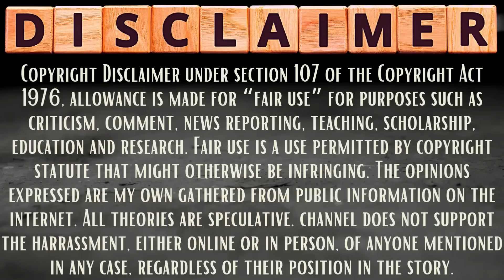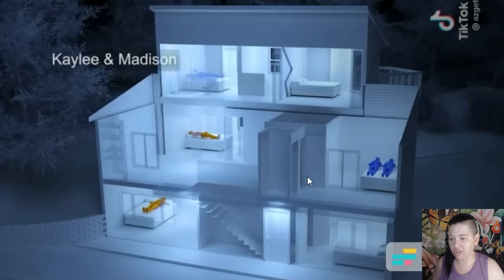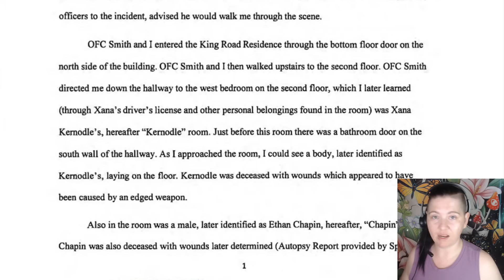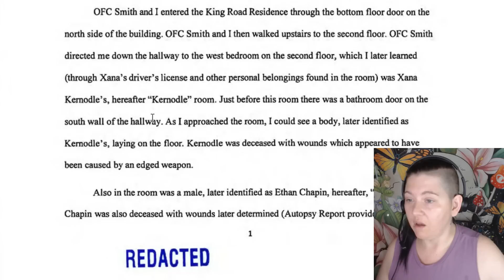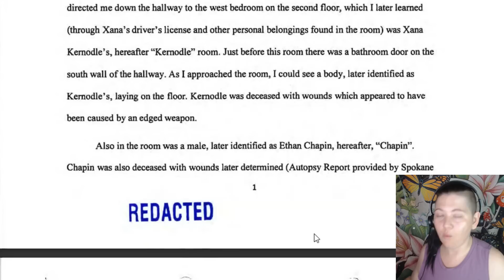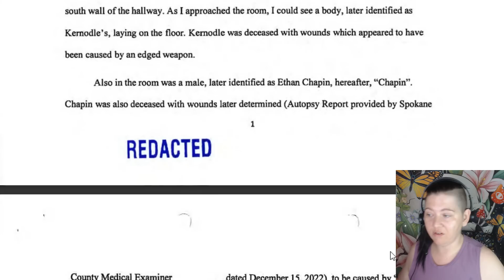Revelations Around The Idaho Quadruple Homicide 911 Call | Putting Visuals With The Words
Please bear with the back-and-forth microphone volume. Its loud all the way through but there are definite issues. Ill grab a new headset in a few weeks.

2nd Channel @logicaloddity

📱I LOVE Mint Mobile. I pay 180.00 for a FULL YEAR! $15 towards your MINT acct on me!